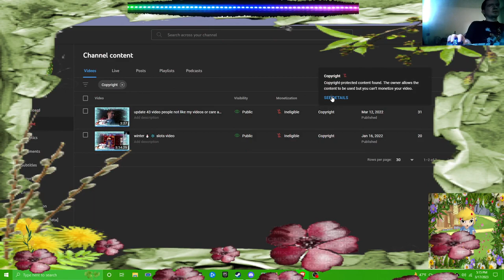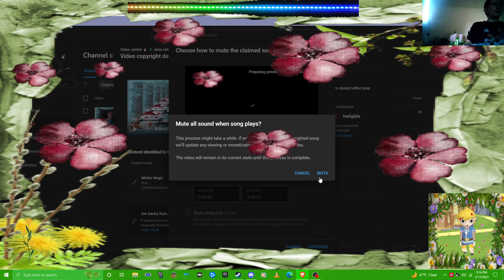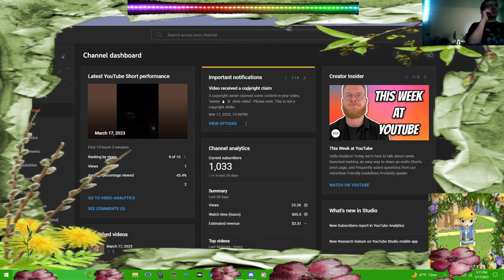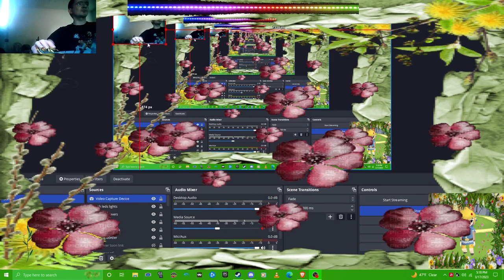how to remore copyright claims on YouTube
hi i nicky moons i do gaming different games i play videos walking videos lights animals videos go out too
1 Be respectful with me and friends too be nice live too no mean stuff
Treat everyone respect no harassment cyber bullying me and friends too witch hunting sexism hate speech no spaning no porn
anyone want join on you can sorry sonud was not working